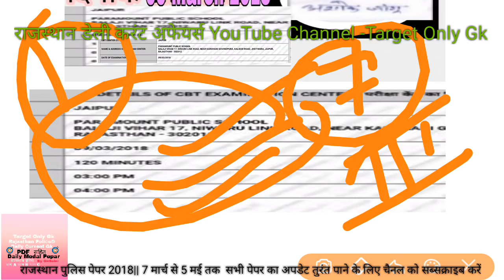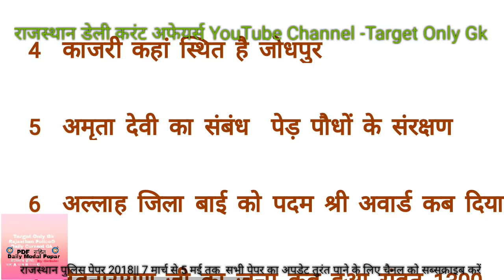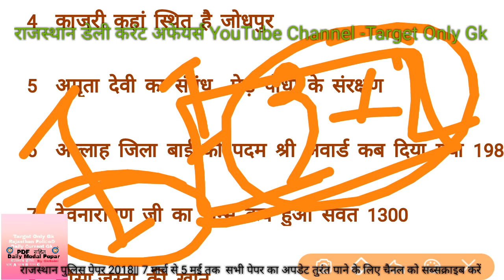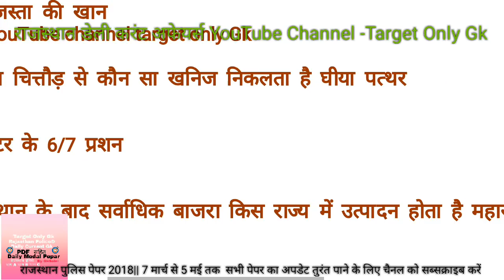Rajasthan Police Pepar 2018|| 9 March 2018|| Shift -3rd by GkSaini